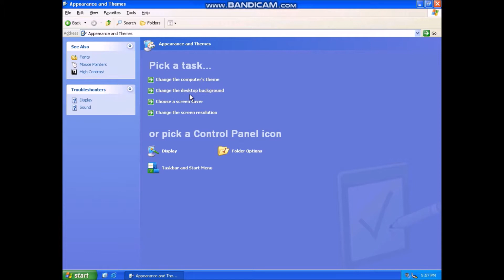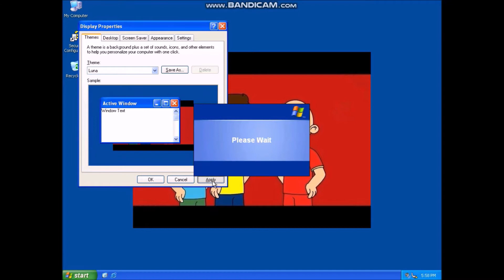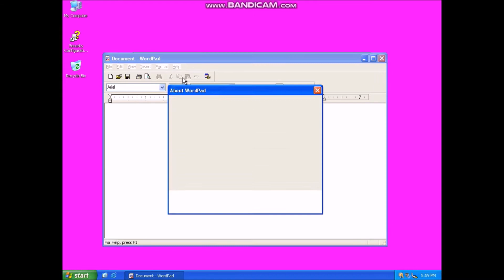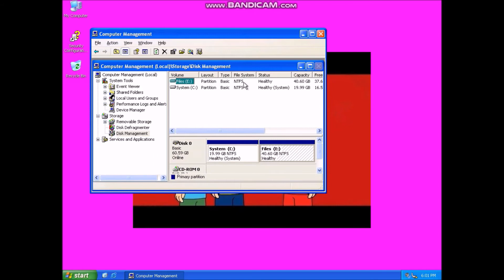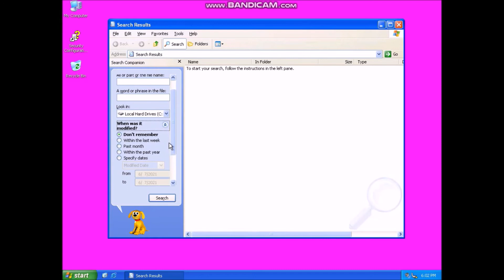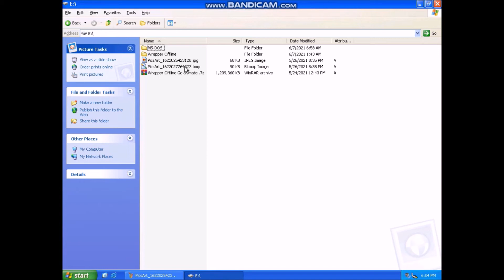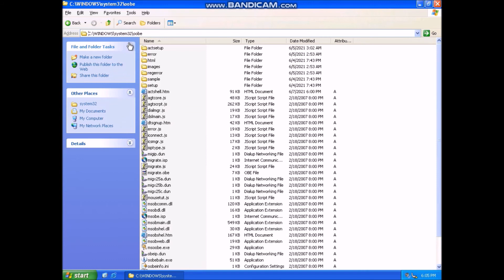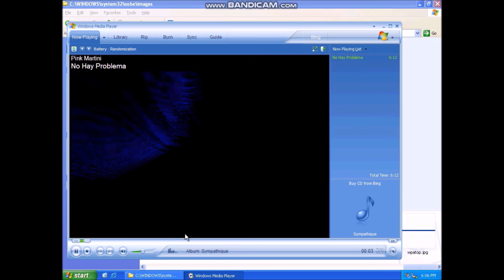My 3 Day Experience Using Windows Server 2003